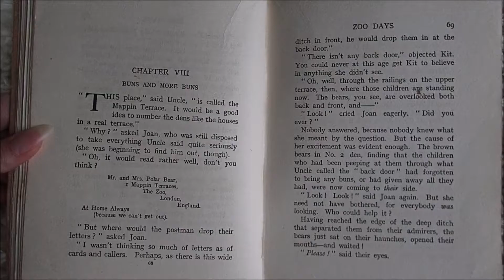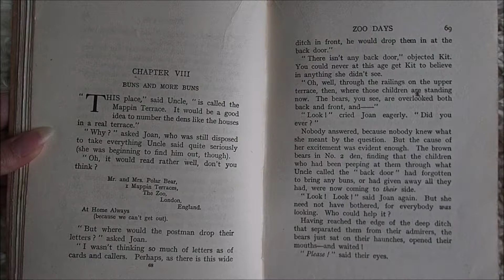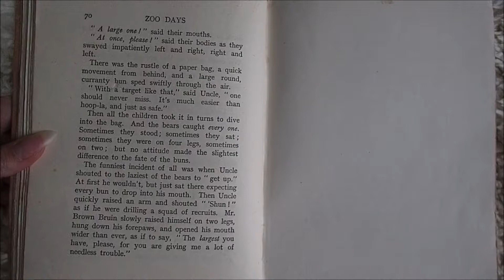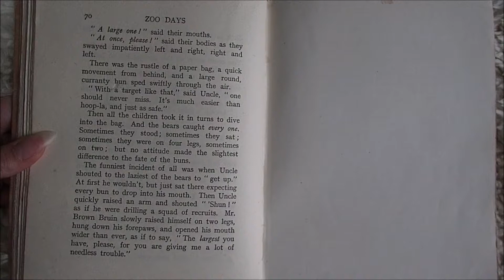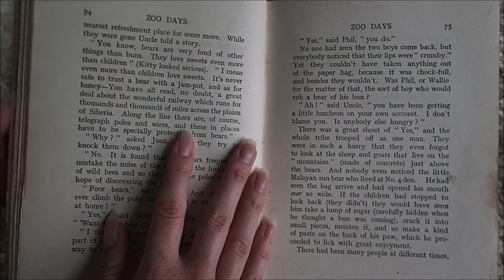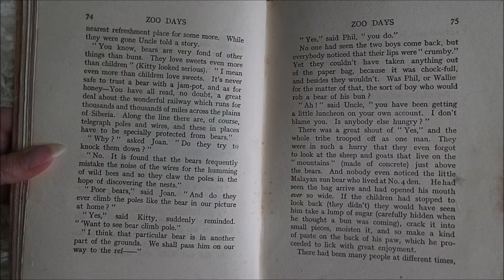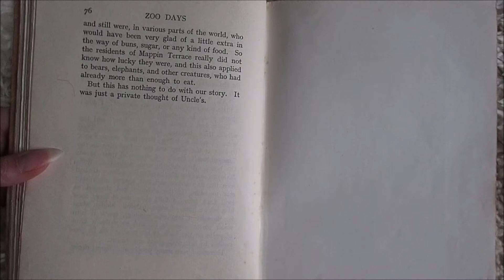Zoo Days Chapter 8: Buns and More Buns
Chapter 8: Buns and More Buns
Zoo Days